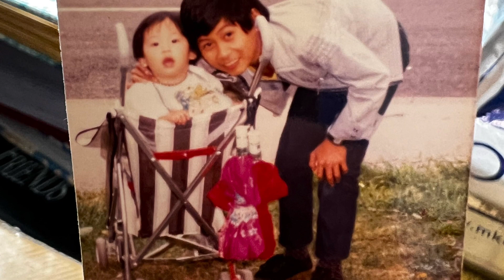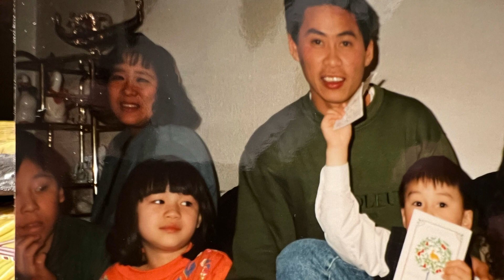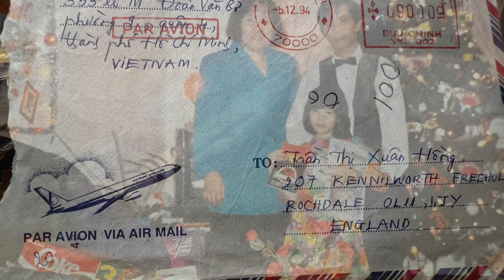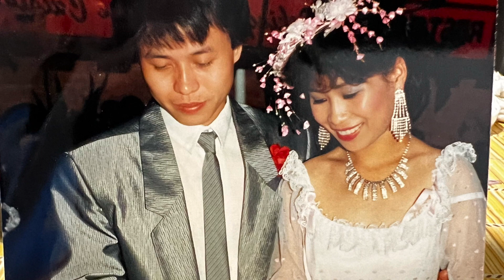Kỷ niệm hình ảnh xưa thập niên 80